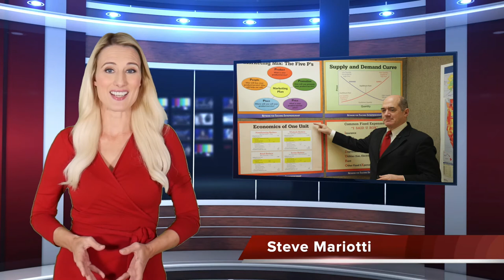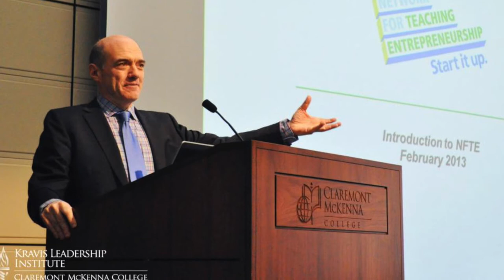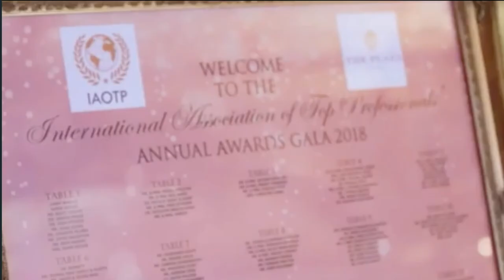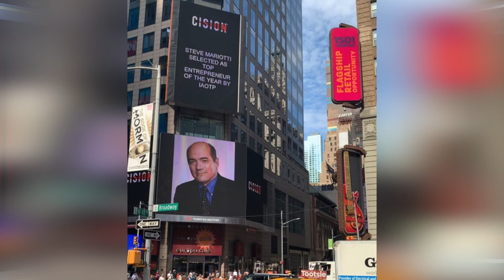Steve Mariotti honored member of IAOTP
Steve Mariotti named Global Social Entrepreneur of the Decade in Education by the International Association of Top Professionals (IAOTP)